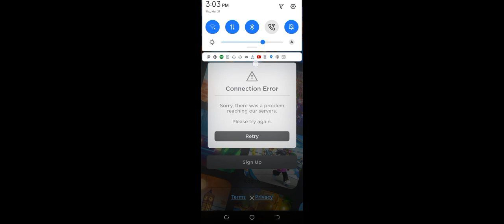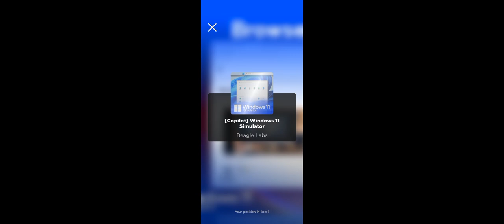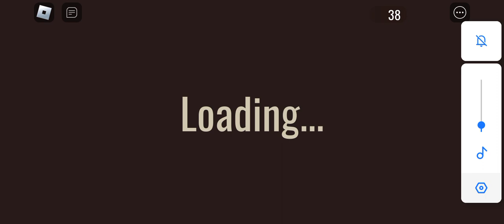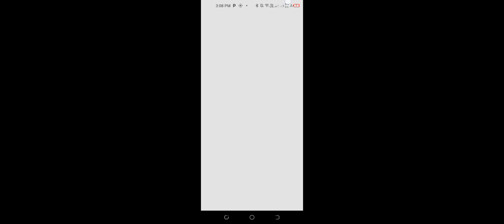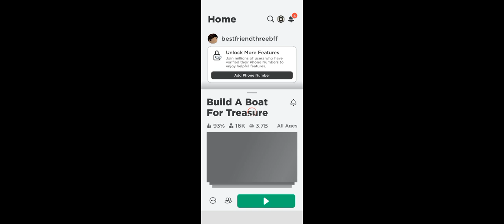playing with the real turbo part 2